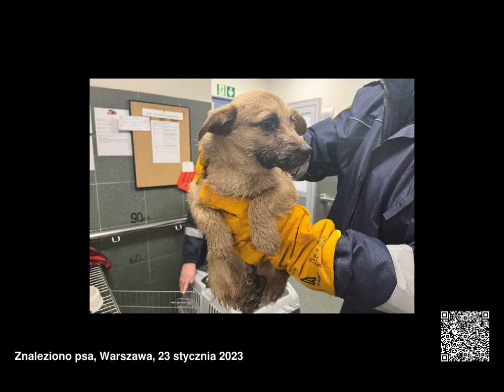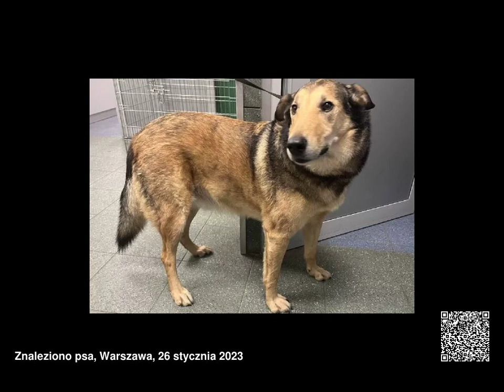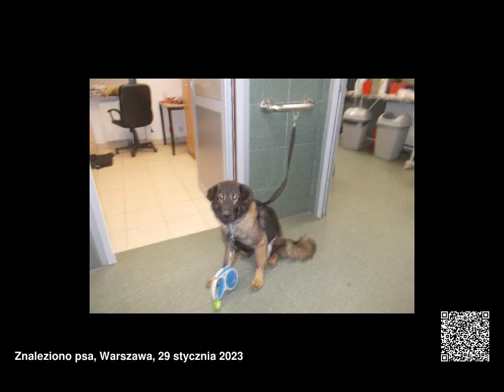Znalezione psy, województwo mazowieckie, 23.01.2023 - 29.01.2023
Znalezione psy, województwo mazowieckie, od 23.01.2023 do 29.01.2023

00:00 poniedziałek, 23 stycznia 2023
00:21 wtorek, 24 stycznia 2023
00:48 środa, 25 stycznia 2023
01:00 czwartek, 26 stycznia 2023
01:27 piątek, 27 stycznia 2023
01:45 sobota, 28 stycznia 2023
02:00 niedziela, 29 stycznia 2023